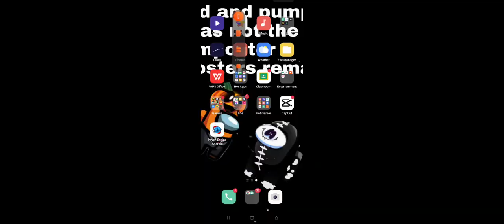fnf pibby bugs bunny Android no link sorry